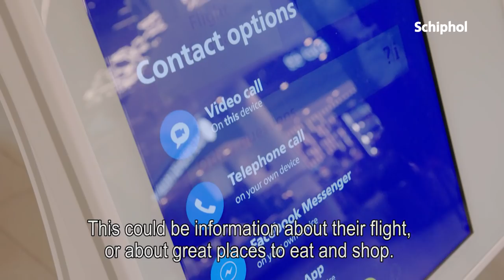Nieuwe informatiepunten op Schiphol geopend